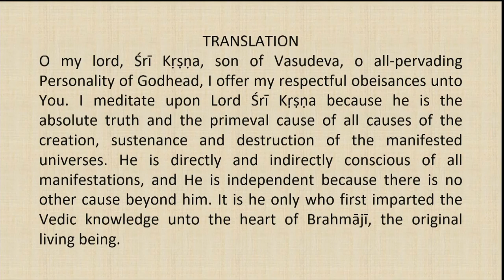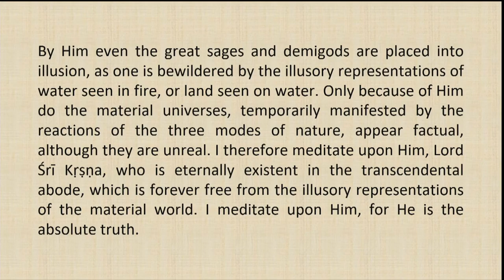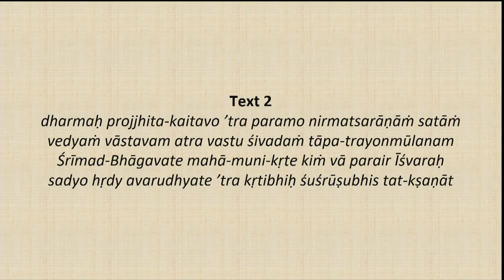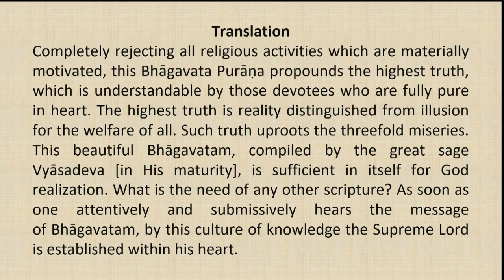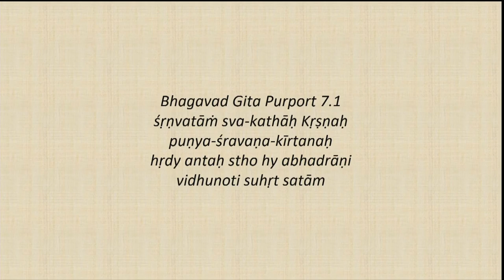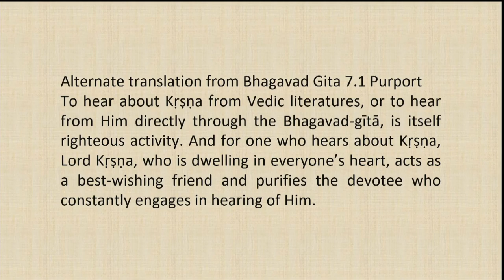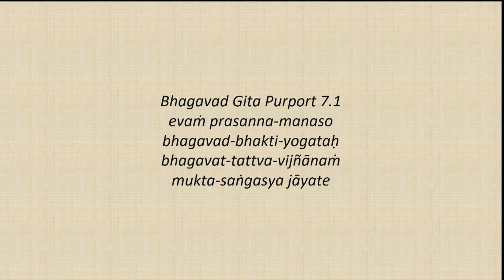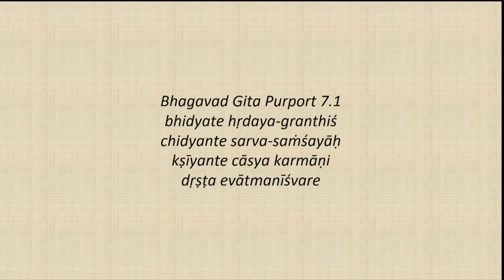Srimad Bhagvatam Class by HH Harivilas Maharaj After Mangal Arati 2020 09 06